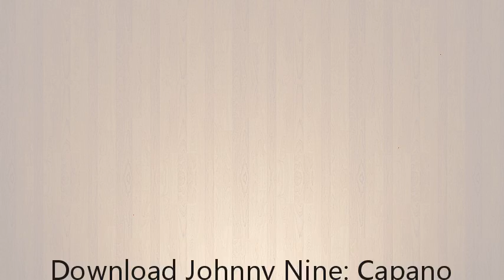Download Johnny Nine: Capano Juror PDF